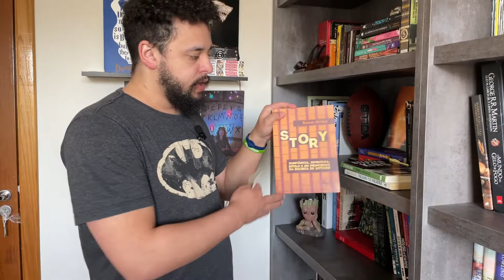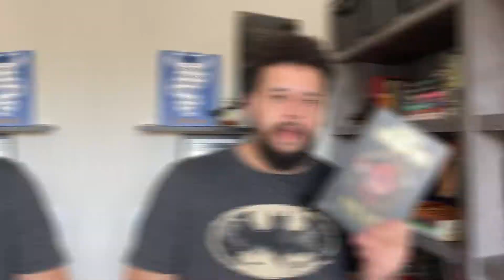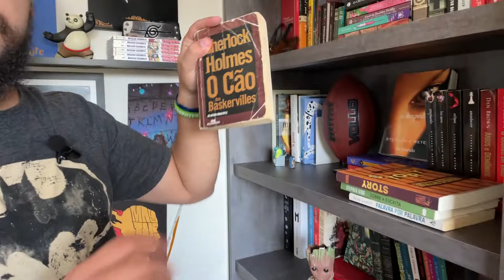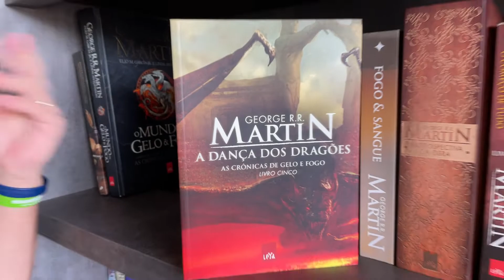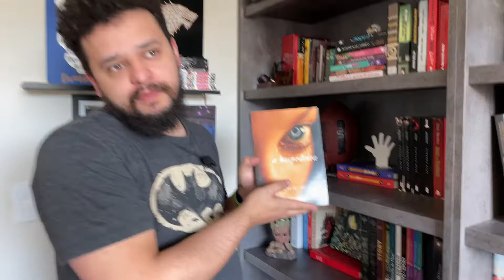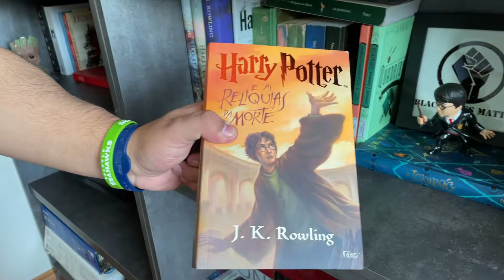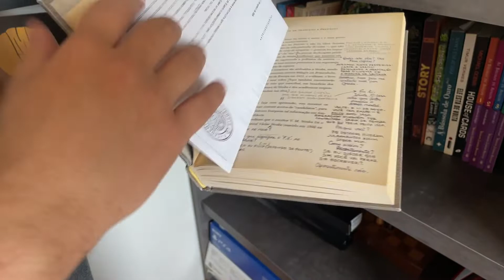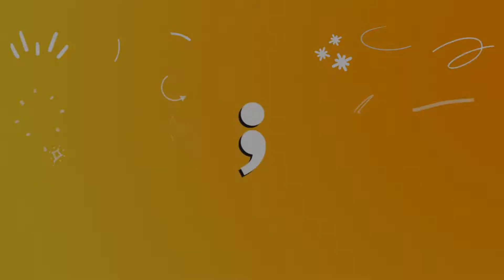Bookshelf Tour: 10 Livros Favoritos da Minha Estante + 5 Que Eu Nunca Li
Recentemente eu mostrei um pouco da minha estante de livros para vocês. Mostrei o cenário do Livrologia, mas não foquei nos livros.

Hoje eu trago quais são meus 10 livros favoritos e 5 dos que eu ainda não li.

Entre os livros temos Harry Potter, As Crônicas de Gelo e Fogo, Jogos Vorazes, Batman e muito mais - basicamente um pouco de tudo que representa o Livrologia, não é mesmo.

E aí, qual seu livro favorito desses que eu mostrei? Algum vale um vídeo próprio? Comenta aí!

Compre os Livros da Saga de GOT
Longo Dia Das Bruxas
Harry Potter e as Reliquias da Morte
Jogos Vorazes Trilogia
Dança da Morte
Trilogia da Fundação
Em Busca de Watership Down
Cem Anos de Solidão

Seja PRIME!

Equipamentos:

- Ring Light
- Lâmpada Inteligente

O Livrologia é uma iniciativa para compartilhar experiências literárias, cinéfilas e série-maníacas. Se algum filme, livros, série, musica, anime ou HQ te marcou profundamente e a cultura pop faz parte da sua vida: você é mais que bem-vindo! Compartilhe experiências com a gente, se inscreve aí =)